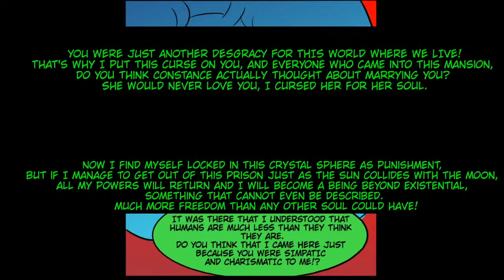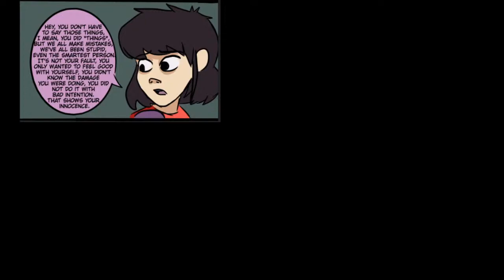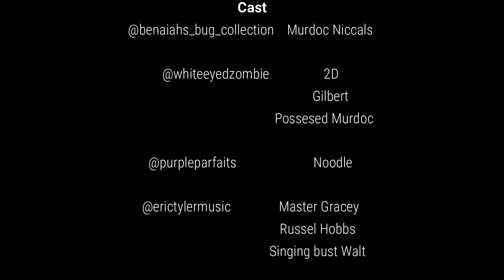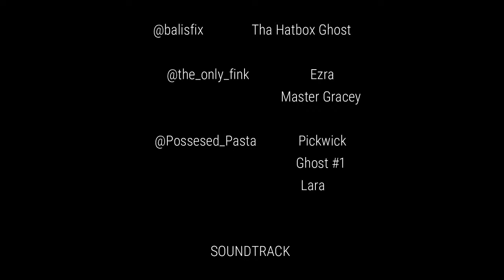GORILLAZ X Haunted Mansion: Spirit Mansion / (Full Movie) / Use headphones 🎧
Gorillaz: Spirit Mansion began to develop from October 01 of the year 2020, the idea was born from the love I have for Gorillaz and how it is so important to me, combining it with my favorite Disneyland park attraction  "The Haunted Mansion" Which I also have a huge love for, and the truth is that I am very excited to be able to present this to you, since it has been the biggest and most important project to which I have endeavored, it is an honor to have you here. I want to thank all those people who were supporting me and helped me to make this dream come true, I would not have achieved it without you, I love you all, I am very grateful.

Also a huge thank you to Jamie Hewlett and Damon Albarn, for doing a fantastic job with Gorillaz and for sparking love in so many people. And if you're watching this Jamie or Damon (I love you especially with all my heart). Enjoy.

Is it not an attempt to steal the characters or copyright, it was made just for fun. (But i wrote this story by my own, so don´t steal it, specially you CEO of Disney)